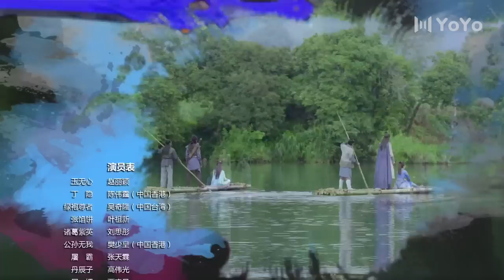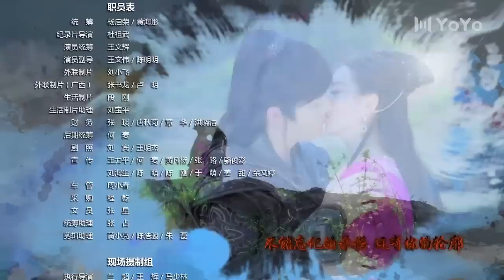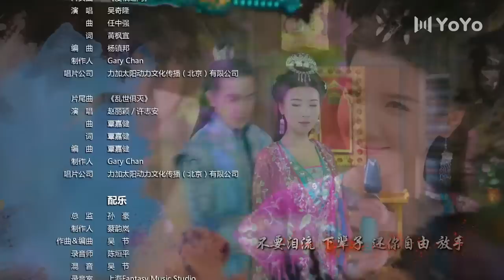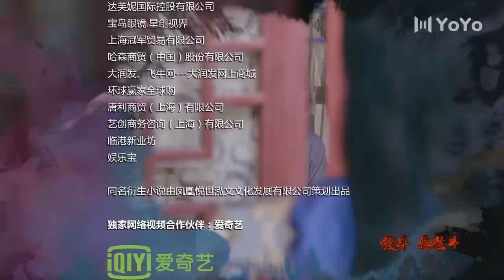【FULL】EP35 蜀山战纪之剑侠传奇The Legend of S（赵丽颖/陈伟霆/吴奇隆/高伟光/文咏珊/叶祖新/樊少皇/刘思彤）